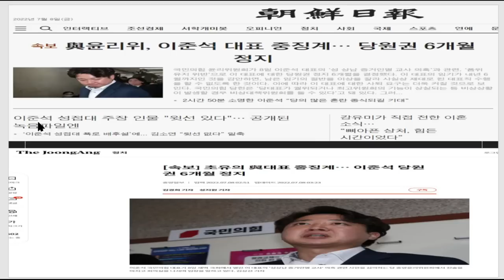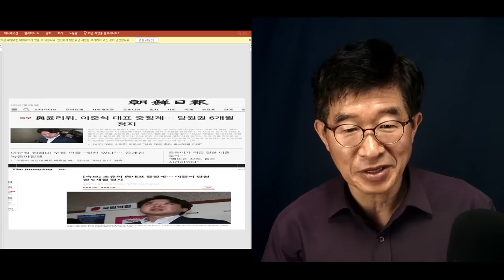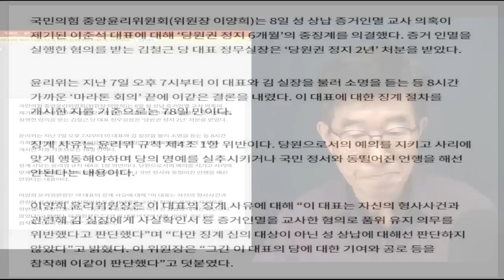"성상납 건, 일체 고려하지 않아" / 윤리위원장 분명히 밝혀 / 성상납 건과 관련한 경찰 수사는 다시 한번 이준석 타격 입힐 것 [공병호TV]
Bitcoin : 3MTW849AkP2ftLeSK2teZHMmzLu7Z83s9U